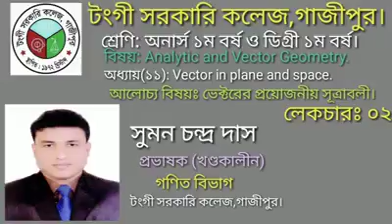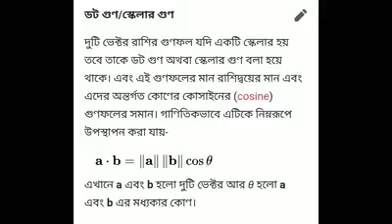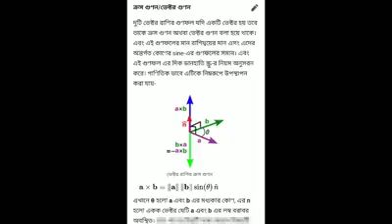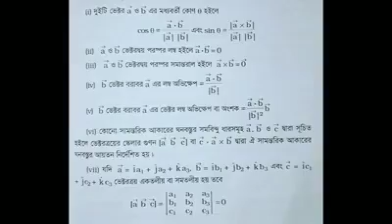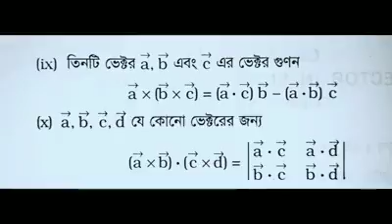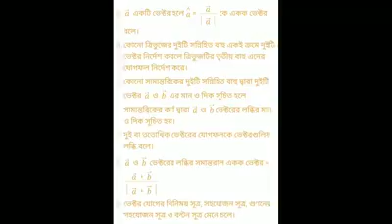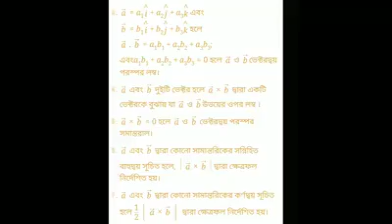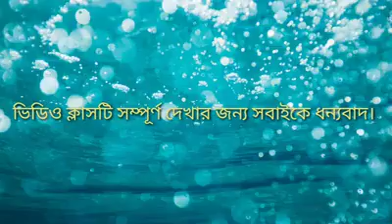ভেষ্টরের প্রয়োজনীয় সূত্রাবলী লেকচার-২ গনিত অনার্স ১ম বর্ষ ও ডিগ্রি প্রথম বর্ষ শিক্ষার্থীদের জন্য